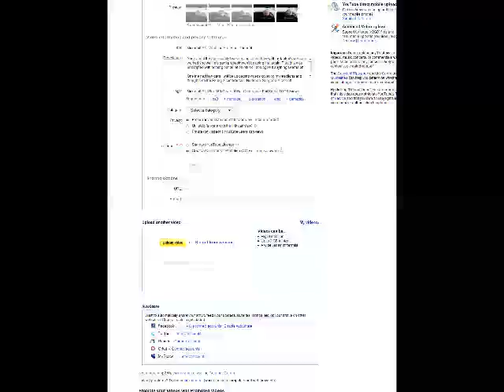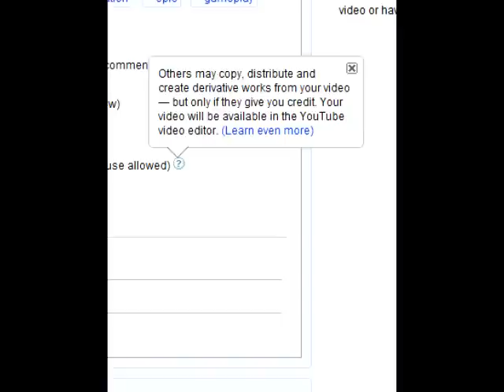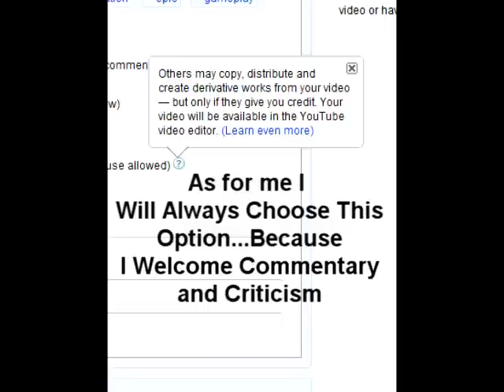Professor Rants - Fair Use what the Hell is that?!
First ever rant...youtube licensing as far as I understand this is an attempt to negate section 107 and Fair Use listed under the copyright laws